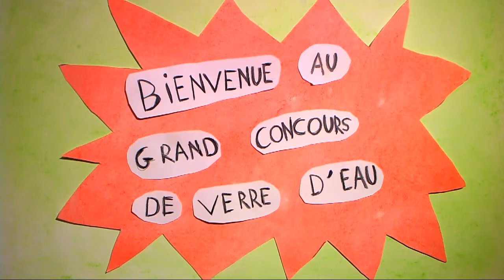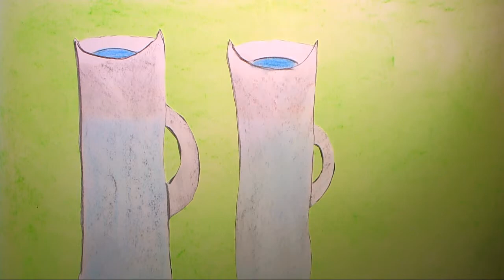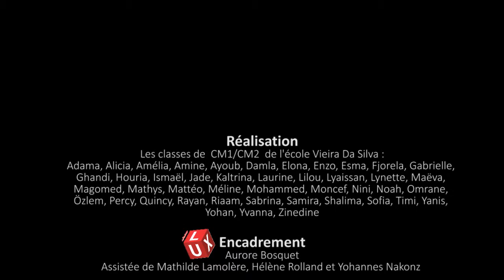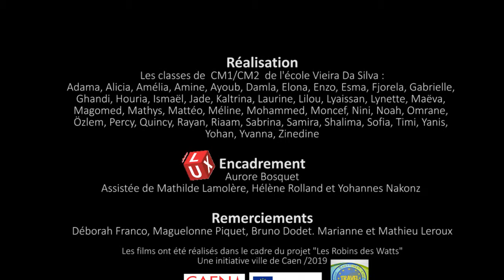Les Robins des Watts : film d'animation des écoliers de Vieira-Da-Silva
Pour le projet Robins des Watts initié par la Ville de Caen et Caen la mer, les écoliers de Vieira-Da-Silva ont réalisé un film d'animation avec le cinéma Lux. Ils présentent des solutions pour réaliser des économies d'énergie au quotidien.